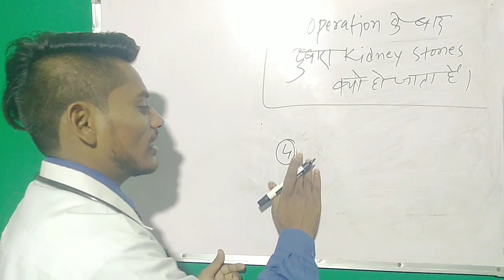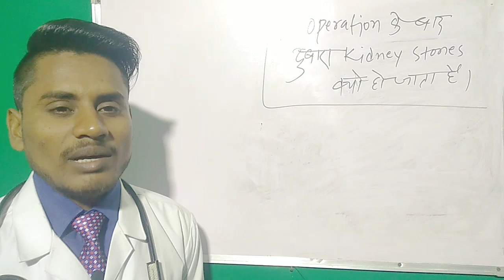किडनी स्टोन ऑपरेशन के बाद दुबारा स्टोन क्यों हो जाता है। इस से कैसे बचे। जानिए Dr.Ajit naturopath से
किडनी मे ऑपरेशन के बाद दुबारा स्टोन क्यों हो जाता है। इस से कैसे बचे। जानिए Dr.Ajit naturopath से

इस विडियो में आपको बार बार किडनी स्टोन क्यों हो जाता हैं। पूरे विस्तार से बताया गया है।

आप अच्छे से इस विडियो को देखिए।